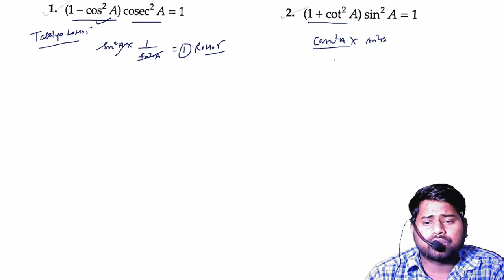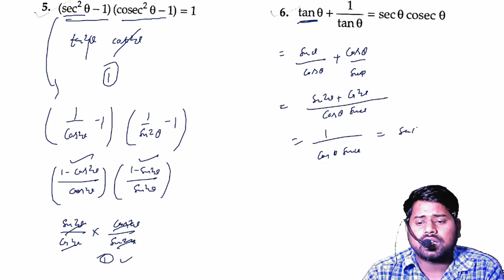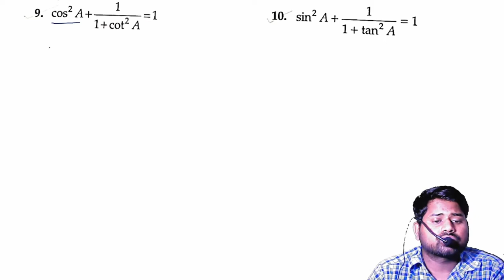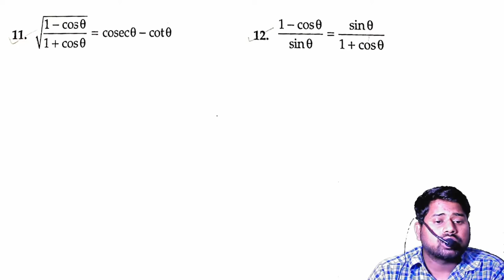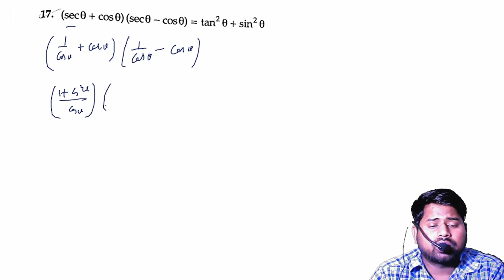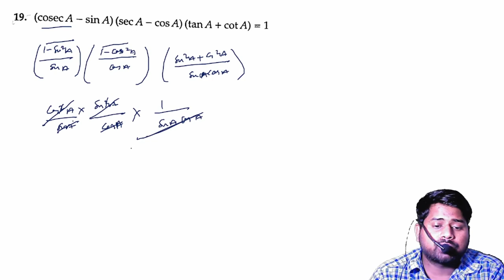RD SHARMA TRIGONOMETRY त्रिकोणमिती EXERCISE 6.1 PART 1 BY SULTAN_KHAN_SIR